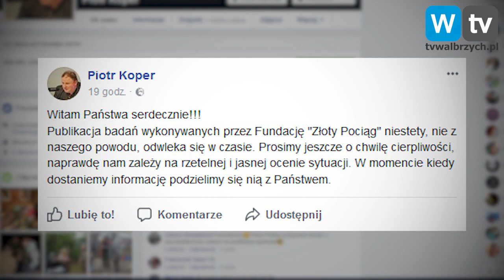Telewizja Wałbrzych - Złoty Pociąg - Wciąż czekamy na wyniki badań